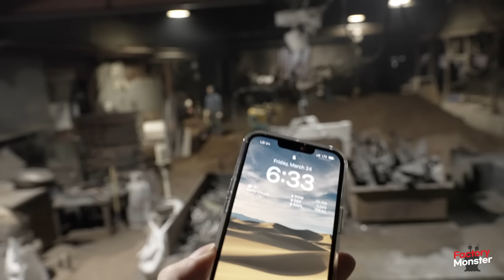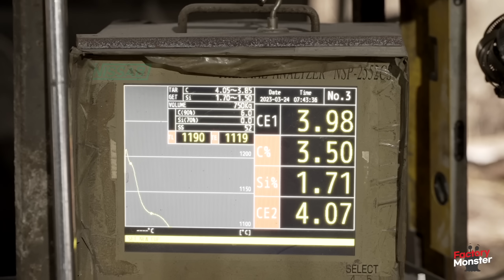Manhole Cover Manufacturing Process with Scrap Metal. Korean Manhole Factory